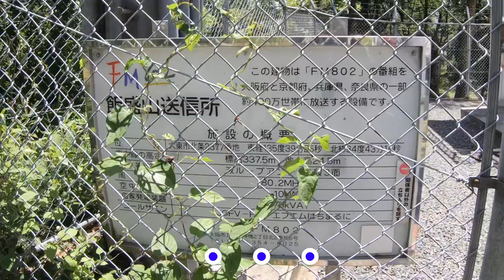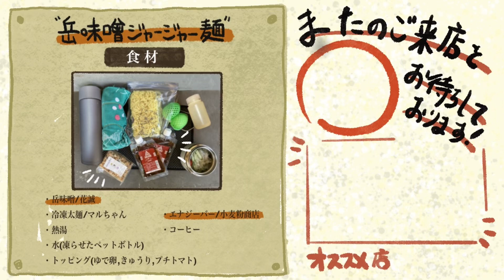【夫婦登山】火無し調理「岳味噌ジャージャー麺」_大阪/飯盛山店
飯盛山店は火器厳禁のお山なので、火無し調理の山飯「岳味噌ジャージャー麺」！
関西低山のよいところは歴史と密接なところ。飯盛山はその色が濃く登山道も整備されており景色もいい！夫にプレゼントしてもらったXEROSHOESを初卸ししたので足裏も気持ちいいハイキングとなりました。

■山飯メニュー
・岳味噌ジャージャー麺
・エナジーバー

■材料
・岳味噌（花誠）
・つけ麺用極太麺/ゆで/ラーメン/要冷凍（マルちゃん）
・ゆで卵、キュウリ、プチトマト
・エナジーバー（小麦商店）
・名人達の珈琲 濃味仕上げ（山本珈琲）

■目次
00:00　OP
00:42　山行スタート
06:51　山飯作り
09:55    コーヒータイム
10:51　下山開始
11:44　山行の感想
12:26　おまけ